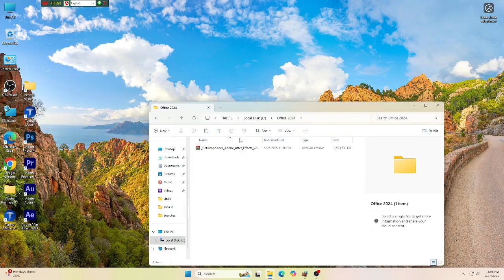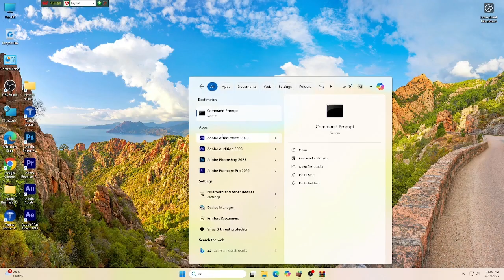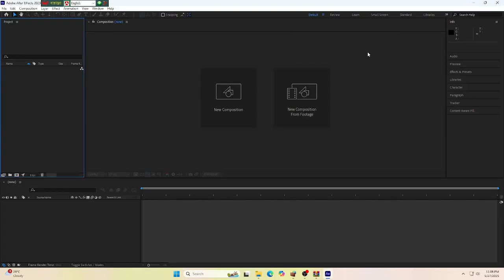How to fix we cant verify your subscription status Adobe English .